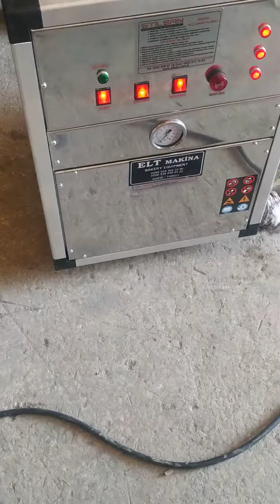bakery machines bakery equipment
جهاز البخار الحديث أحدث موديل الأول عالمياً فقط بخار من دون تسخين كروم ستانلس ضغط بخار لايوصف رطوبه تتجاوز الحدود
تقدمة شركة
ELT bakery machines
إلى عملائها الكرام
مع خدمة الشحن لكل دول العالم وبجمرك قليل وبسيط وسهوله التعامل مع الشركه
وتوفر الضمان وخدمة مابعد البيع يمكنكم زيارتنا والتواصل معنا عبر

ELT ENDÜSTRİYEL MAKİNA VE DIŞ TİCARET LİMİTED ŞİRKET
Türkiye Konya
ELT bakery equipment bakery machines
Turkey Konya
2022